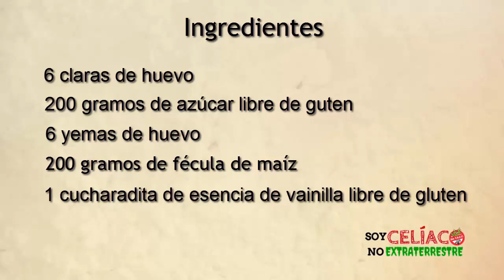BIZCOCHUELO ESPONJOSO SIN GLUTEN ▶ cómo hacer bizcocho o queque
Les mostramos cómo preparar un exquisito y esponjoso bizcochuelo, apto para celíacos, que les servirá para rellenarlo y decorarlo si lo desean. Lo más importante: es muy fácil de preparar y sólo se necesitan 5 ingredientes.

Esta es la receta oficial para tortas de cumpleaños de Gabriel.

Esperamos que les sirva la receta y puedan disfrutar de este alucinante bizcochuelo.

Si les gustó esta videoreceta, pulgar arriba y compartir para que todos puedan preparar este bizcochuelo.

Esta receta es increíblemente fácil. Aprende a preparar bizcochuelo sin gluten/sin TACC y sin lactosa - Receta fácil"